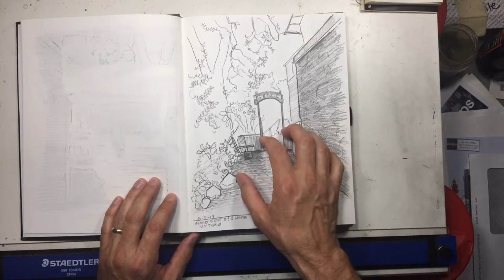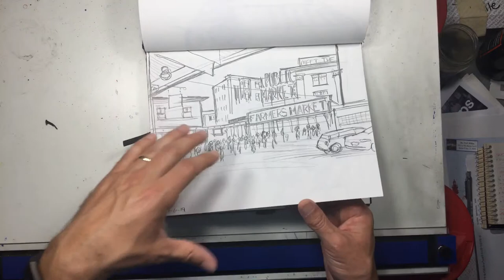Victoria/Seattle Sketchbook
Here are some sketches that I drew on my trip to Victoria and Seattle